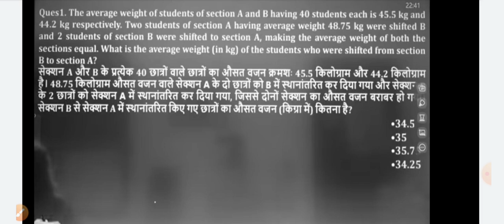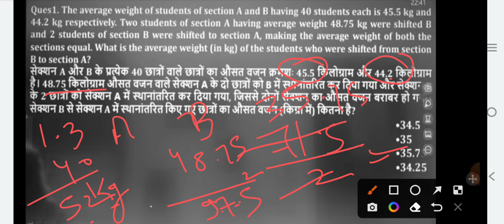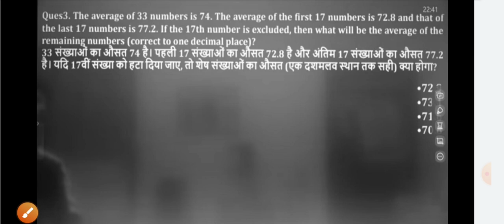Most repeated questions of average for SSC CGL /CHSL/MTS/maths HARD question of average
most repeated questions of trigonometry
gaganpratapmaths gagansir gaganpratapmath gagan mathsspecial maths MathsByGaganPratap ssc sscchsl SSCEXAMThis video is designed to increase the mathematical ability and to encourage smart approaches to solve any mathematical problem.